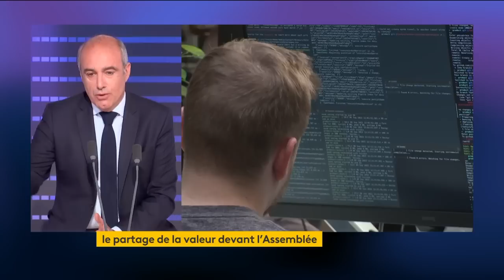Immigration : les Français "ont envie d’un tournant sans doute assez radical"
Les Français "ont envie d’un tournant sans doute assez radical", affirme Olivier Marleix le président du groupe LR à l’Assemblée nationale, invité du "8h30 franceinfo", mardi 27 juin.

"Les temps ont changé" et les Français veulent dire "stop à un certain nombre de dérives". "Notre pays n’est plus capable d’intégrer" et "il est temps que Dominique de Villepin s’en rend compte", poursuit-il alors que l'ancien ministre de Jacques Chirac avait considéré sur France Inter mercredi dernier que c'était "une erreur stratégique" et une "dérive dangereuse" pour le parti LR d'aller sur le terrain du Rassemblement national.